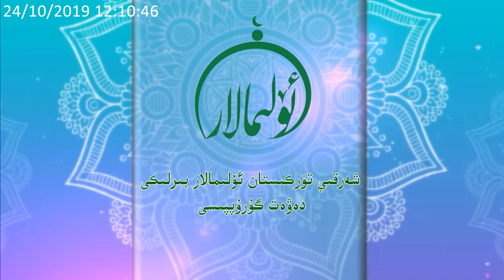ئەۋۋەل نېمە قىلىش كېرەكلىكىنى بىلىشىمىز لازىم!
قەدىرلىك كۆرۈرمەنلەر ئۇستاز ئەھمەدجان داموللام ئەۋۋەل نېمە قىلىش كېرەكلىكىنى بىلىشىمىز لازىم! دېگەن تېمىدا توختالدى.